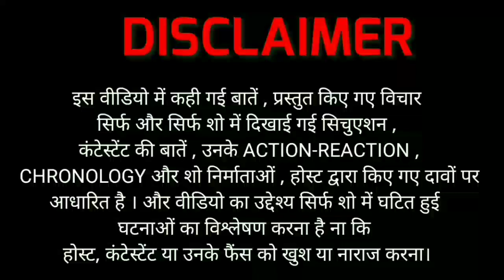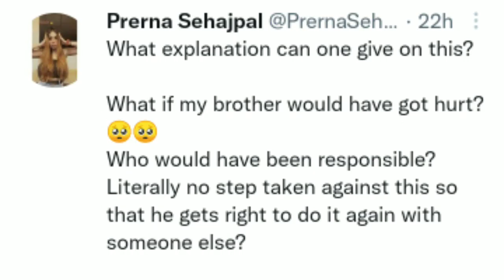BIGG BOSS 15 | ये सब रहे Week No.3 के FAKE CONTESTANTS | BB15 WEEK 3 REVIEW BY DSKTALKS.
About The Video & Topics Covered in this   Video.

1. BiggBoss 15 ke week 3 ka Point to point Review.

2. kaun Kaun Raha is week ka Fake & Worst Contestants.

3. kaisa hoga weekend ka vaar ?

4. kya koi Contestants jayega Ghar se Bahar ? ya Hoga No Elimination!

5. kis Tarh se Flop Saabit Hui Hai Over HYPED jungle theme.